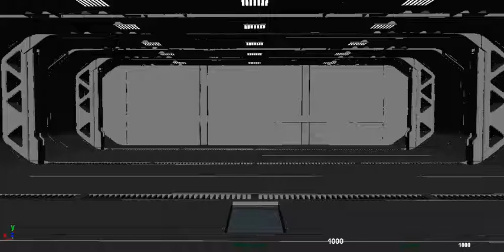Training Center 3D Animation | Project Prometheus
Ignition Creative teamed up with the Microsoft's Internet Explorer team to create an HTML5 experience that challenged fans to prove they had what it takes to be a part of the Project Prometheus Program.

As with any space exploration program, aspirant Prometheus crew members would have to be in peak physical and mental condition to qualify for employment with the Weyland Corporation. Thusly, applicants were introduced to the Training Center facility and a series of POV puzzles, logic quizzes, and physical tests which were administered by a specially-designed Weyland Android named Andrea Bishop.

In addition to giving fans an immersive activity to partake in, the Training Center experience allowed us to introduce new finespun details about the story world and challenged fans' preconceptions about what the Project Prometheus mission was really about.

Don't forget you can follow us on 🚩 Facebook or chat directly to muthur9000 on 🐦 Twitter